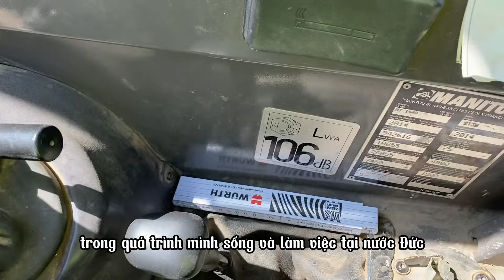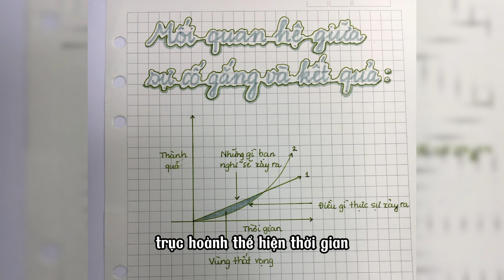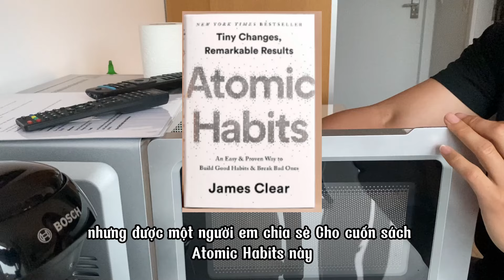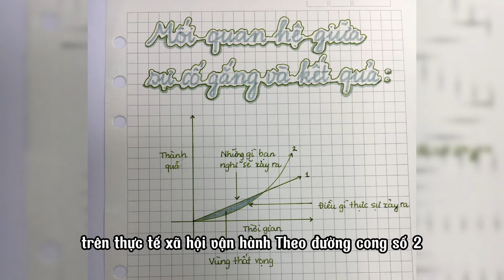Vlog 6: Du Học Nghề Đức - Thung Lũng Thất Vọng và lái xe nâng ở Đức.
Guten Morgen, chào mọi người, mình là Kane Nguyễn, một Azubi ngành lái xe tải tại Đức. Tập hôm nay sẽ là Thung Lũng Thất Vọng và  đi lái xe nâng tại công trình xây dựng ở Đức.

🌸mọi người nhớ để lại nhận xét về Video này nhé, đại loại như tốc độ, nội dung, chất lượng và thêm ý tưởng để mình làm Vlog mới nữa nha. Cảm ơn 500 anh em rất rất nhiều.

Đặt câu hỏi thì mọi người có thể hỏi trong Form này nhé